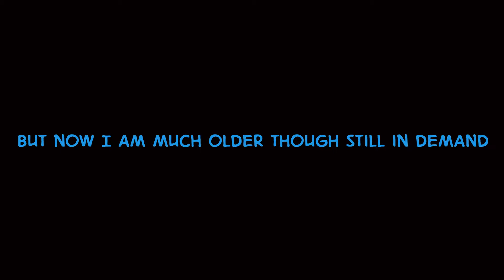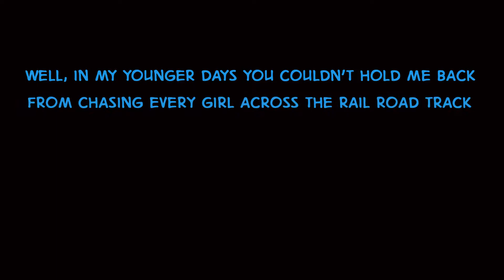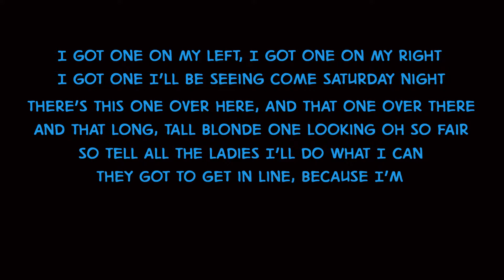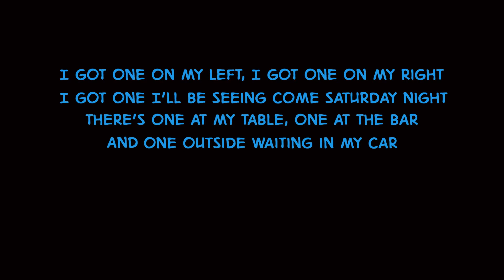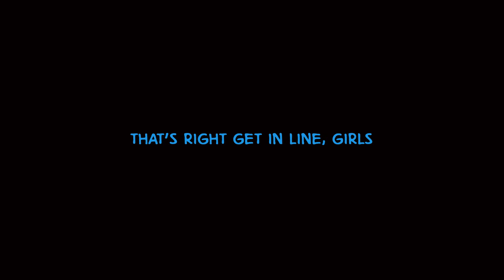One Woman Man - South County Slim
Rocking little number most men will relate to.